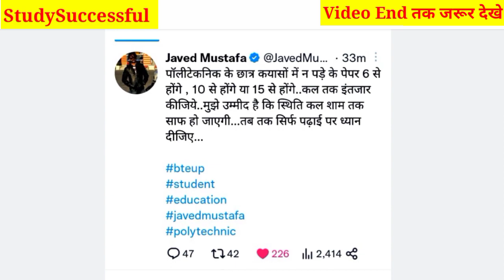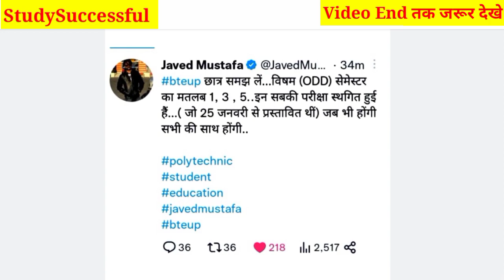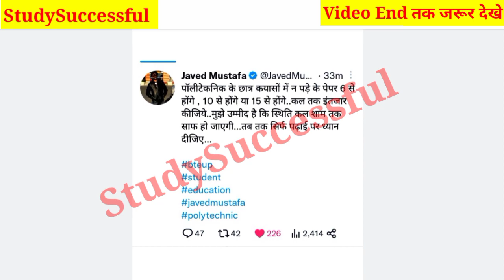BTEUP Odd Sem Exam 2023 Postponed हो गया 100%✅|BTEUP New Scheme 2023 News😱|BTEUP Latest Update today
BTEUP Odd Sem Exam 2023 Postponed हो गया 100%😊|BTEUP New Exam date 2023😊|Bteup Latest Update today

BTEUP Odd Sem Exam 2023|BTEUP Admit Card 2023😧|BTEUP Practical Date 2023😊|BTEUP Latest Update today

BTEUP Odd Sem Exam 2023|बढ़ गई Date😊फिर से अंतिम मौका🙏|Back & Special Back|BTEUP Latest Update today
BTEUP Odd Sem Exam 2023|BTEUP Scheme 2023 Update हो गई इनकी जल्दी देखें|BTEUP Latest Update today
how to download bteup examination form 2023
bteup examination form kaise bhare 2023
bteup examination form kaise bharen

Hi friends,

in this video, i explained BTEUP Odd Sem Exam 2023 Postponed हो गया 100%✅|BTEUP New Scheme 2023 News😱|BTEUP Latest Update today

Topic Covered,

BTEUP Odd Sem Exam 2023|BTEUP Practical Date 2023|Bteup Exam Date बढ़ेगी?|BTEUP Latest Update today
BTEUP Odd Sem Exam 2023|BTEUP Practical & Viva Exam Date 2023|Date बढ़ेगी?|BTEUP Latest Update today
Bteup की चेतावनी, इन छात्रों का Admit Card नही जारी होगा ! bteup official | bteup latest news today
Bteup Exam Form kaise Download kare | bteup examination form 2023 kaise bhare | bteup today news
how to fill bteup special back paper examination form
bteup special back examination form kaise bhare
bteup exam form kaise bharebteup practical viva kab hoga 2023

BTEUP Odd Sem Exam 2023|BTEUP Scheme 2023 फिर से Change होगी|BTEUP Latest Update Today|Special Back
BTEUP New Scheme 2023|BTEUP Odd Sem Exam 2023 Time Table|Bteup Special Back Scheme 2023|Bteup news
खुशखबरी: 25 जनवरी से होंगे BTEUP Odd Sem Exam 2023|BTEUP Odd sem exam 2023 Postponed|Bteup news
BTEUP Odd Sem Exam 2023 Postpone??|BTEUP Back Paper Time Table 2023|BTEUP Special Back Paper 2023
BTEUP Odd Sem Exam 2023 Scheme आ गई |BTEUP Scheme 2023 Change??|Practical Exam 2023|Special Back

thanks.👍